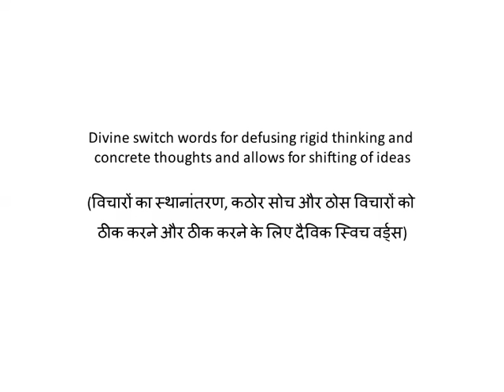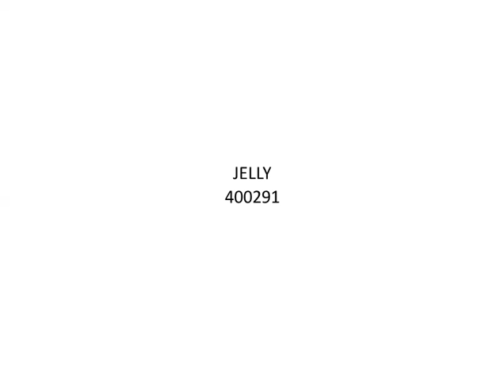Divine switch words for defusing rigid thinking and concrete thoughts and allows for shifting of...